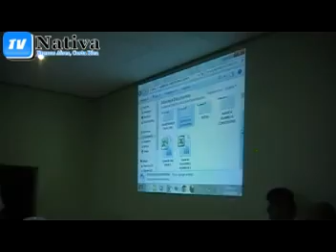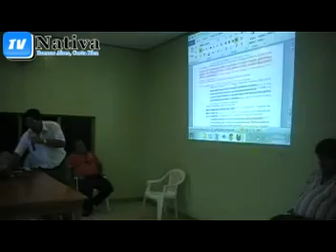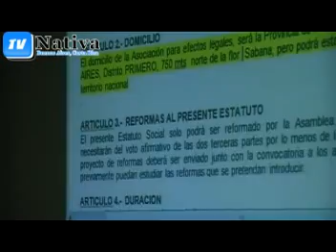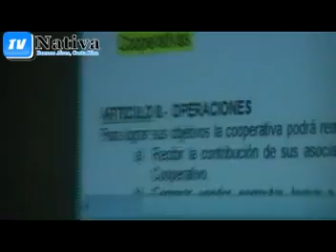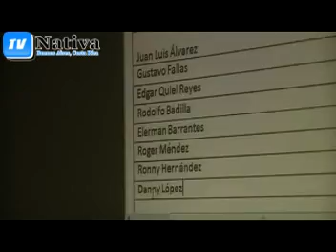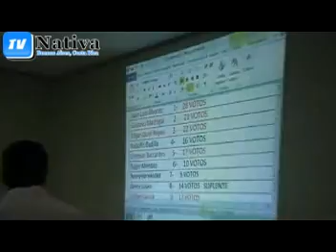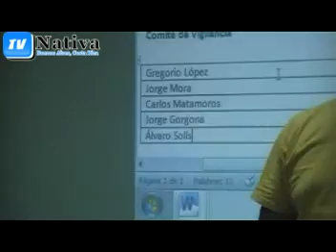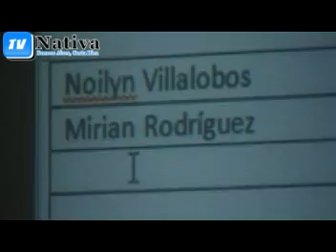Fomacion de Asamblea Constitutiva COOPETRANSERMUBA R.L.